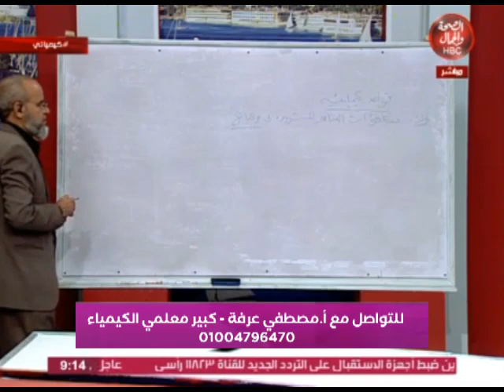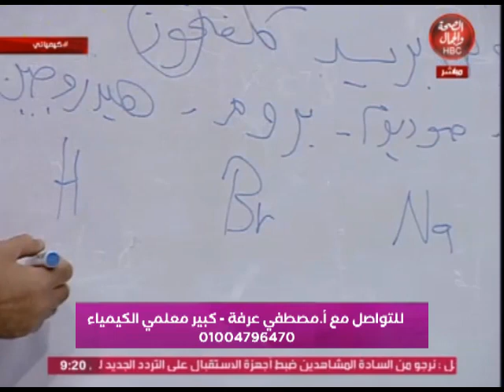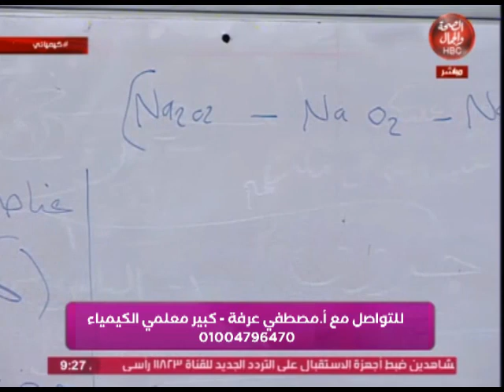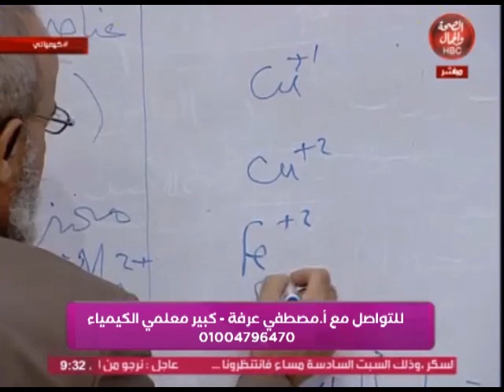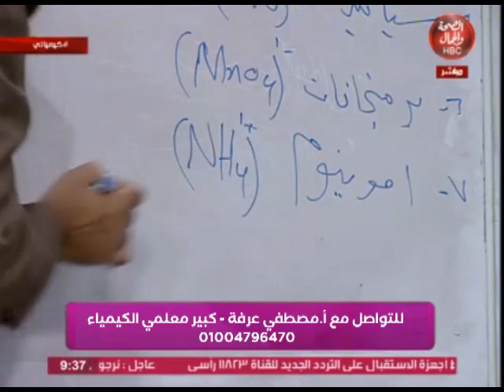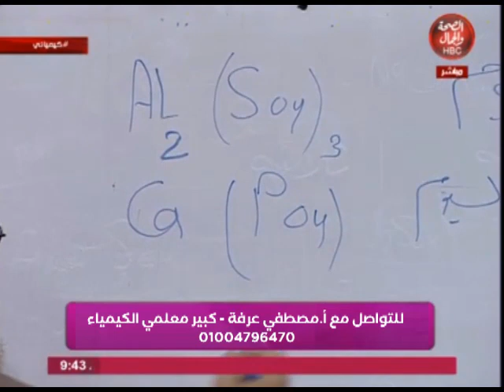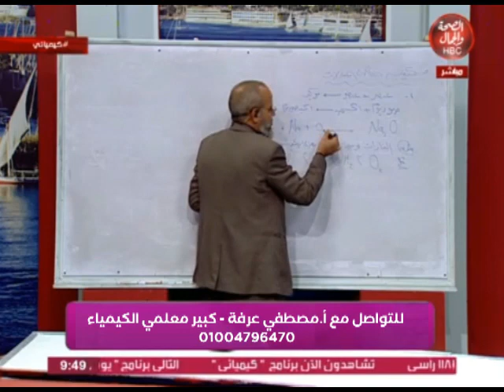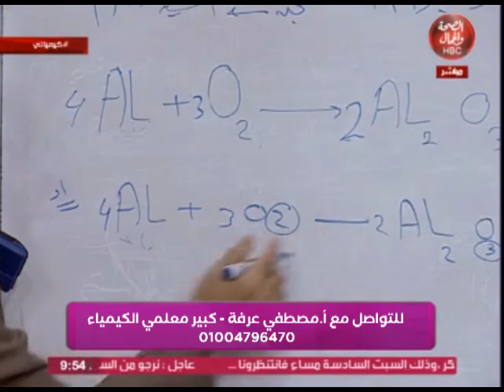الكميائي | القواعد الكيميائية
تقديم | أ/ مصطفى عرفة..كبير معلمي الكمياء

قناة_الصحة_والجمال# برامجنا